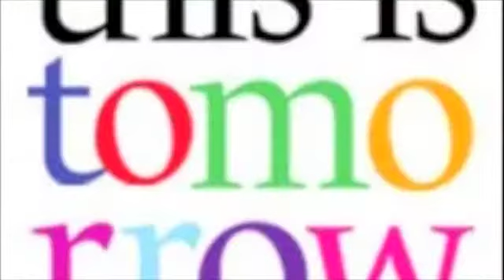Tomorrow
Music video from The Back Room Boys.